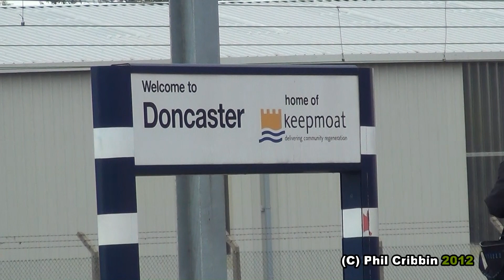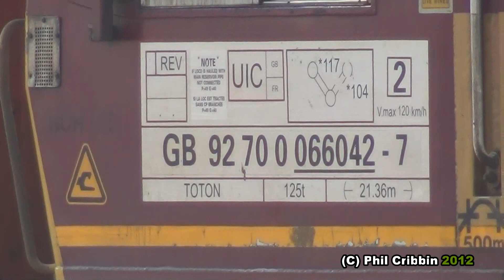ECML Action at Doncaster - 13th October 2012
Finally after much anticipation it is my Doncaster Traction Action video from Saturday 13th October 2012 featuring a convoy of seven Class 20s... oh no wait that was what I was told to expect that day...

Joking aside there's plenty of shed action with the usual EWS and Freightliner stuff but as it's the East Coast there's a fair few GBRF for us West Coast boys. Another novelty from the East is the Intercity 125 & 225 sets so I've added just a few shots of them too (probably to cover for the lack of choppers). A Euroshed is also on hand too as well as the NMT for good measure.

This one's been sat in the back catalogue for over a year now, mainly because at the time I didn't have the best software for the job but also because the wounds from the bum info were too sore, poor old Kev still has to look after me ;)

Anyway this is best enjoyed in 1080 as always...